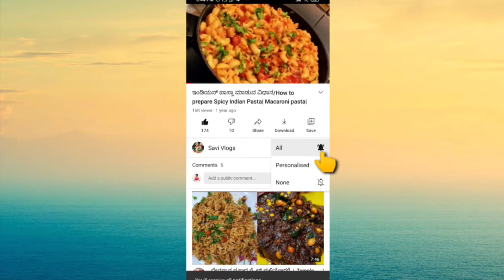ಆರೋಗ್ಯಕರ ತಿಂಡಿ /ಮಸಾಲಾ ಓಟ್ಸ್ /Healthy Breakfast recipe/Masala Oats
ಸ್ನೇಹಿತರೆ ಈ ವಿಡಿಯೋ ದಲ್ಲಿ ನನ್ನ ವಿವರಣೆ ನಿಮಗೆ  ಇಷ್ಟ ಆಗುತ್ತೇ ಅನ್ಕೋತಿನಿ ಇಷ್ಟ ಆದರೆ ನನ್ನ ವಿಡಿಯೋ Like ಮಾಡಿ ಹಾಗೆ ನಿಮ್ಮ ಗೆಳೆಯರೋಂದಿಗೆ Share ಮಾಡಿ.

🙏 ಧನ್ಯವಾದಗಳು ಸದಾ ಹೀಗೆ ಬೆಂಬಲಿಸಿ 😍